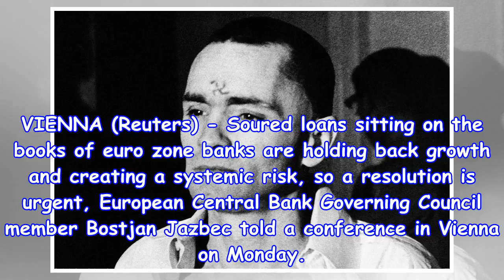Deteriorating euro zone bank loans a urgent issue-the ecb's jazbec